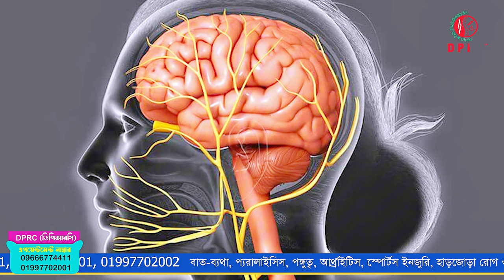সাবধান ! হঠাৎ মুখ বেঁকে গেলে ভুলেও এ কাজটি করবেন না | Bell's palsy | Dr.Md.Shafiullah Prodhan | DPRC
✺আমাদের  এর ঠিকানাঃ-
DPRC
12/1 Ring Road, shyamoli Dhaka-1207, Bangladesh.
(ডিপিআরসি , 12/1  রিং রোড শ্যামলি ঢাকা-১২০৭ বাংলাদেশ)